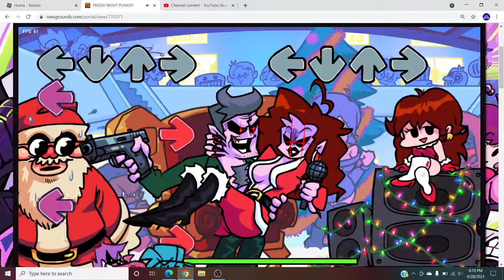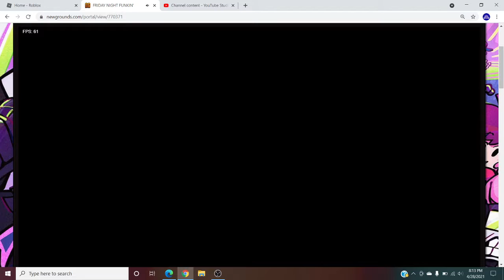WEEK 5 (Hard): Cocoa, Eggnog, Winter-Horrorland | Friday Night Funkin'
It's Girlfriend's parents again...AND THE CREEPY LEMON! THIS GUY WILL GIVE YOU NIGHTMARES TODAYYYYYYY